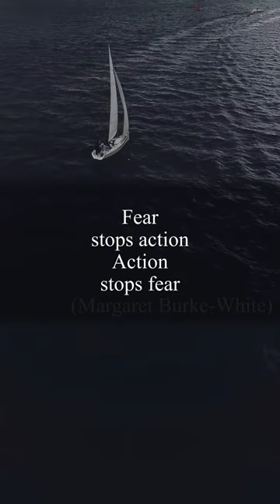FPE#62 MOTIVATION Margaret Burke White